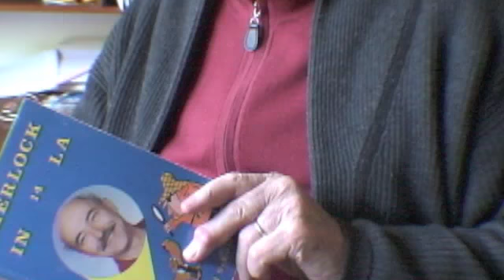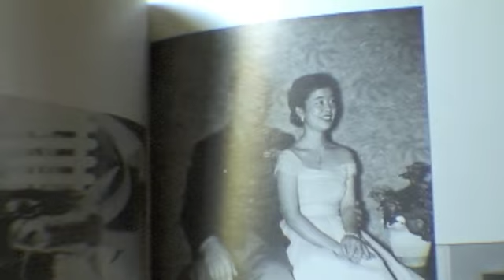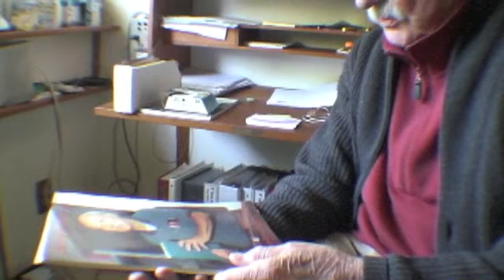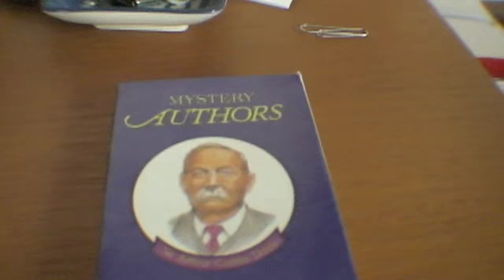Ted Schulz, Sherlock a Good God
Ted Schultz shares his insights